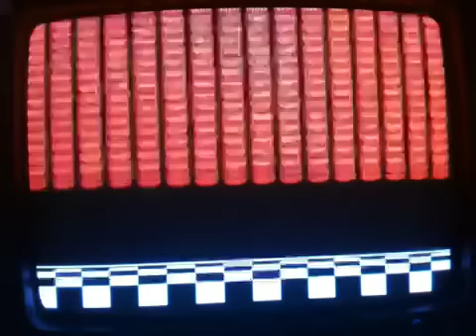My Top 5 NES Games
This is a countdown of my top 5 favorite NES games of all time!!